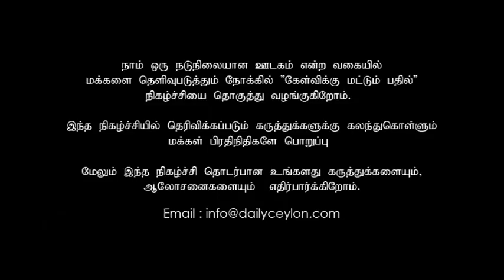கேள்விக்கும் மட்டும் பதில்| Kelvikku Mattum Bathil With M.K Sivajilingam | 07-11-2017 | Daily Ceylon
மீண்டுமொரு ஆயுதப்போராட்டம் அல்லது கலவரம் வெடிக்கலாம் - சிவாஜி லிங்கம்